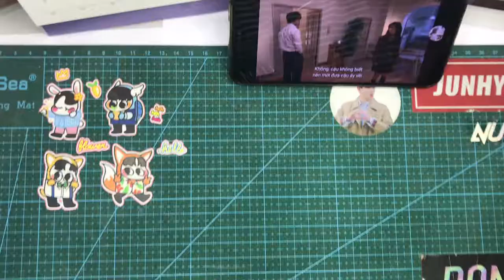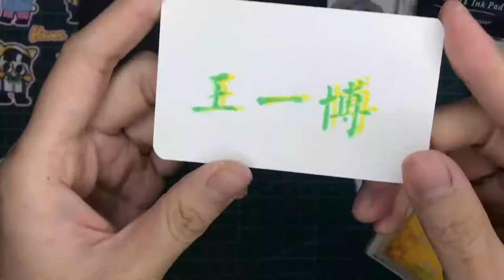Fangirl vlog - DIY Rubber stamp Wang Yibo/ con dấu cao su Vương Nhất Bác/ Give Away